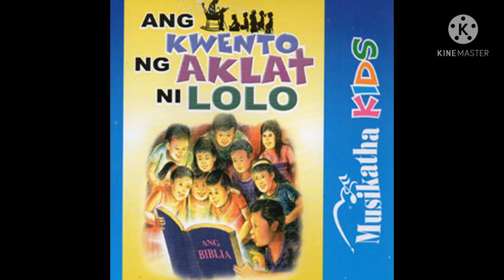Musikatha Kids - Ang Kwento Ng Aklat Ni Lolo “7. Awit Ng Pasasalamat Sa Ama't Ina” KID VOICE